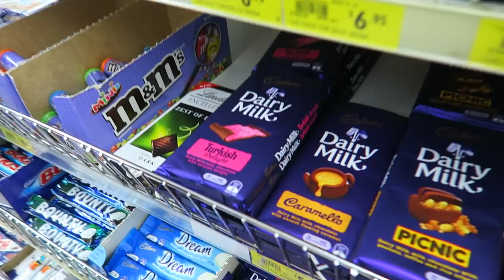The Whitest Beach in the WORLD! | Evan Edinger Travel Vlogger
The contiki gang and I went to Whitehaven Beach in Queensland, Australia to see the whitest beach in the world! It was so nice!

Music